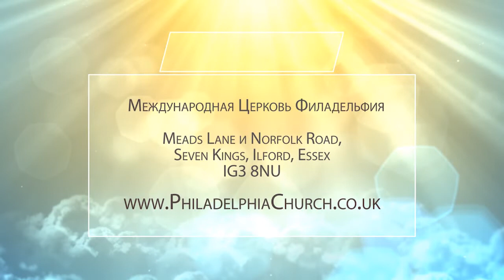ОБРЕЗАНИЕ СЕРДЦА. Церковь «Филадельфия» 25.04.2021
В своем новом послании пастор Таиса Котова говорит о Павле, о том, как он проповедовал и о чем.

Нужно исполнять закон или нет? Во времена апостола этот вопрос стоял особенно остро. Ведь он часто встречался с иудеями, которые обращались в христианство. Они тяжело выходили из закона в свободу. Им было очень тяжело совместить и понять, как могут сочетаться закон и свобода. Как теперь быть? Павлу было доверено проповедовать и правильно наполнять сбитых с толку иудеев.

К Римлянам 2:28-29: «Ибо не тот Иудей, кто таков по наружности, и не то обрезание, которое наружно, на плоти; но тот Иудей, кто внутренно таков, и то обрезание, которое в сердце, по духу, а не по букве: ему и похвала не от людей, но от Бога».

О том, чему учил апостол Павел иудеев, принимающих христианство, узнайте прямо сейчас.